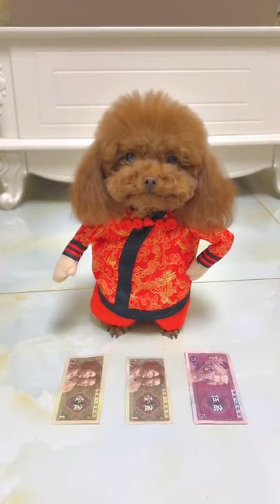poodle Funny | Cute poodle | poodle dog | Funnys Dogs | Funny Puppy poodle